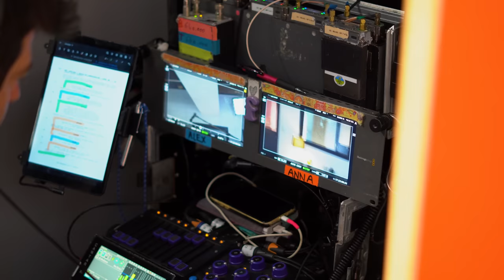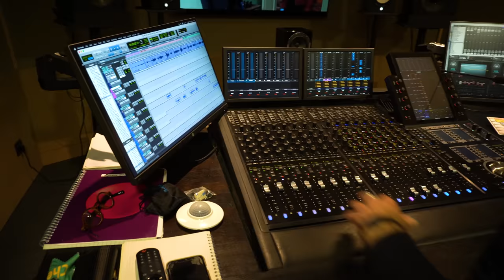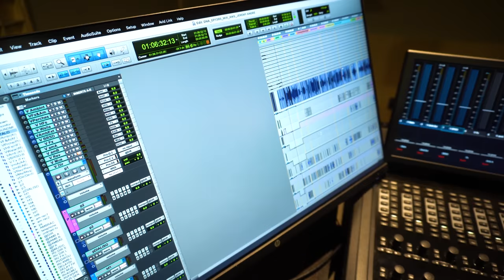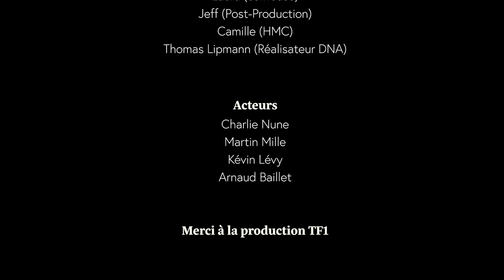Découverte du TOURNAGE / DEMAIN NOUS APPARTIENT ! (Partie 2)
Salut la famille ! la deuxième partie des studios et tournage de "Demain nous appartient" est en ligne. J'espère que la vidéo vous plaira

POST-PRODUCTION :
🎬Monteur : @playfilmprod (insta)
👧🏽Miniature: @marjorietihange_graphicdesign (insta)